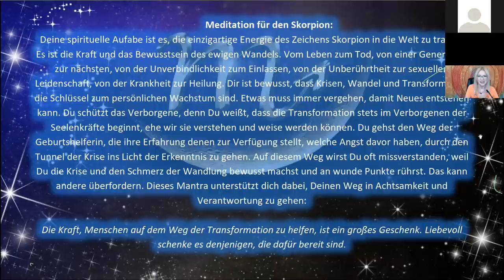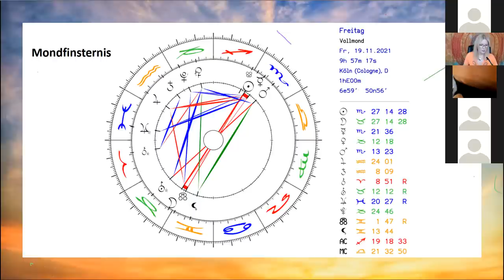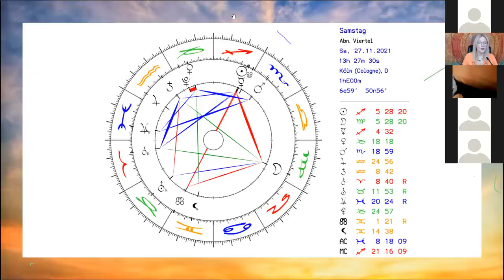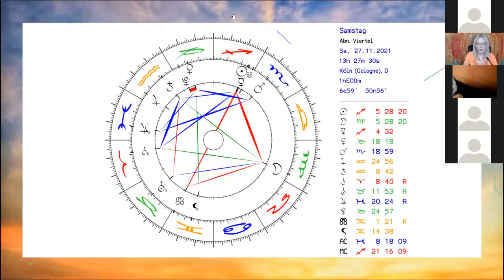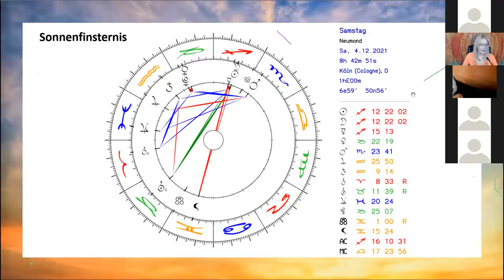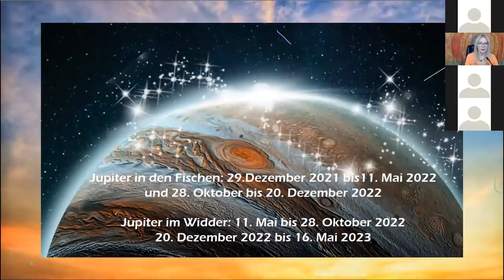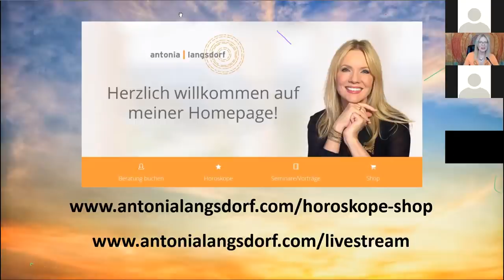Neumond im Skorpion - ein heißer und leidenschaftlicher Mondzyklus erwartet uns!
2:44 Neuigkeiten aus der Sternenwerkstadt: Meisterklasse Partnerschaftsastrololgie
6:55 Sternzeichenmeditation Skorpion
11:00 Rückblick Neumond in der Waage - was haben wir erreicht?
12:15 Die Vollendung des Jahrbuchs ist erreicht!
15:38 Balsamische Phase vor dem Neumond
18:10 Horoskop des Neumonds mit der Spannung zu Uranus und seine unruhige Energie
28:18 Venus und die "Shades of Grey" Konstellationen
32:40 Zunehmendes Mondviertel. Tipps für den Umgang mit den Spannungskonstellationen
35:00 Dürfen wir Karneval feiern?
37:28 Die 90-Sekunden-Regel
38:15 Bedeutung von Mars im Skorpion
39:30 Gesunheitliche Aspekte
43:15 Vollmond im Stier mit Mondfinsternis
(Achtung Mars steht auf 13 Grad, da hab ich mich versprochen!)
48:05 abnehmendes Mondviertel, Romantikaspekte, Karma, Vergangenheit und Zukunft
50:00 Die Sonnenfinsternis am 4. Dezember
57:18 Verlosung
58:25 Zuschauerfrage: Wie soll ich mich im Teammeeting verhalten? und Antwort
59:55 Empfehlungen und Tipps, Verabschiedung